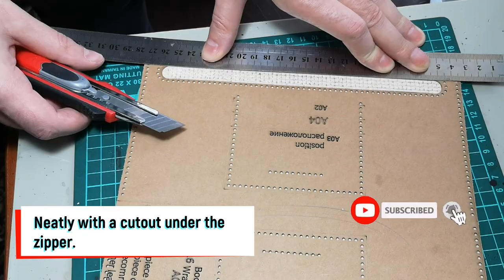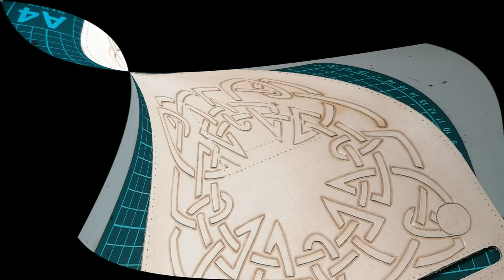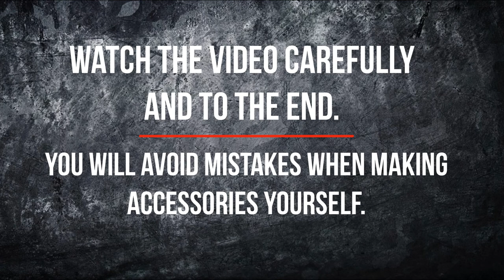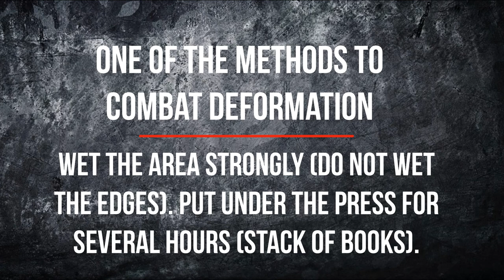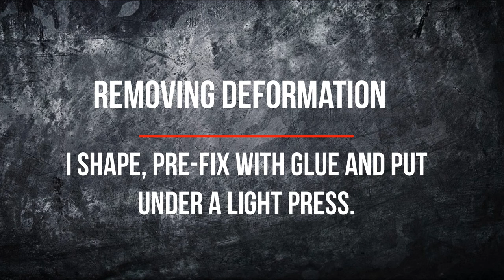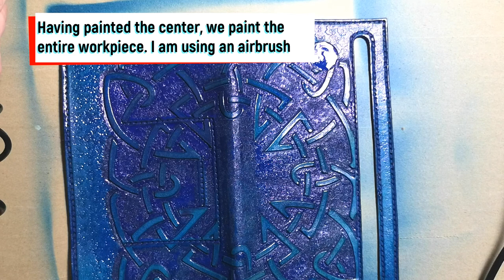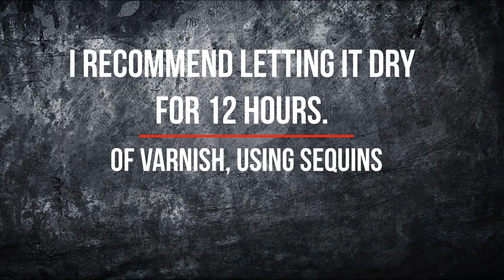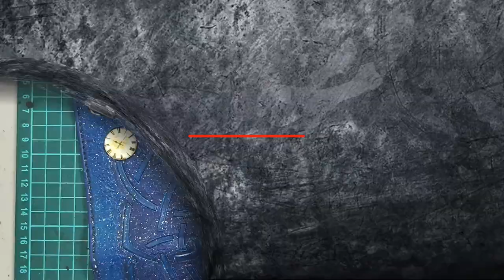How to make your own women's leather clutch bag with carving and embossing, Full master class, DIY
Want to make a cool DIY gift? Find an interesting and profitable hobby? This video has ALL THIS!

Friends, in this masterclass I have collected ALL stages of making a clutch for women for you.

You will not find this in a regular store, it is made from natural vegetable-tanned leather. And this is its uniqueness!

Every woman will be happy with such a gift. And after this video, you can make any interesting clutch with carving and embossing yourself.

Save the video to your page by clicking the "Share" button. Watch and do not rewind so as not to miss important points.

The video contains comments, you can see in detail what tools I worked with.

Do it yourself an interesting and amazing thing. Do leatherwork and earn money!

FREE template in every video!
And I give you another template. Thank you for being with me! - Collect a collection of Celtic ornaments for decoration, № 1-10!